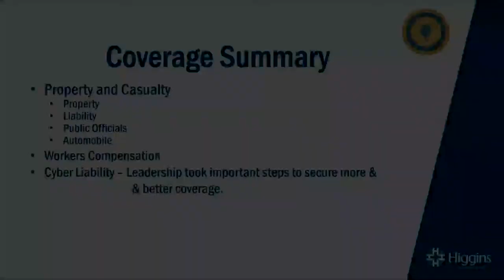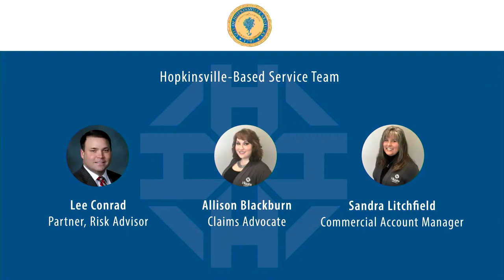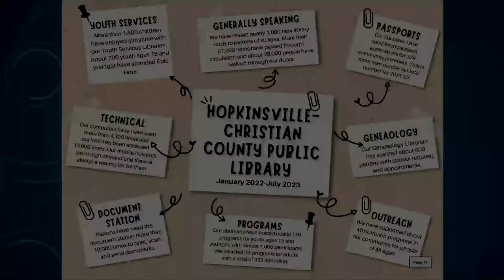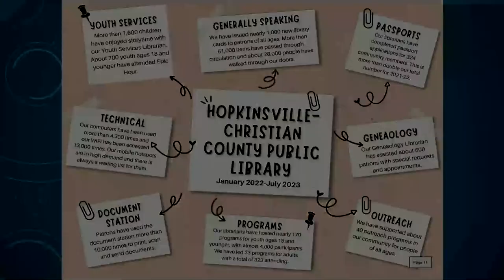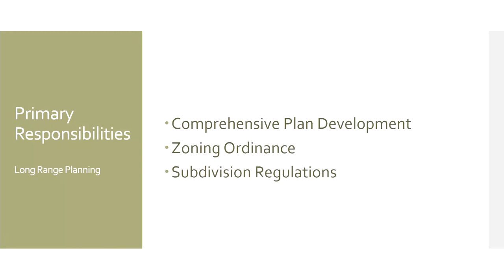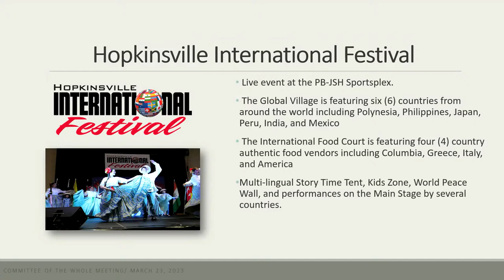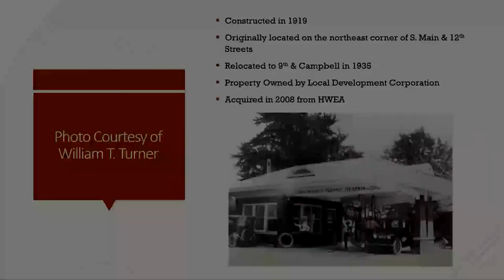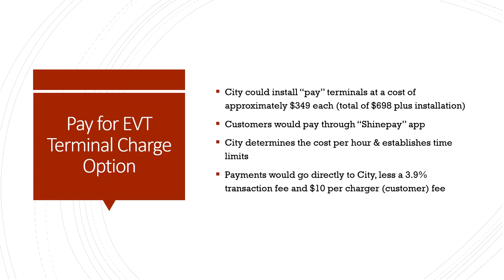Hopkinsville City Council Committee of the Whole, March 23, 2023